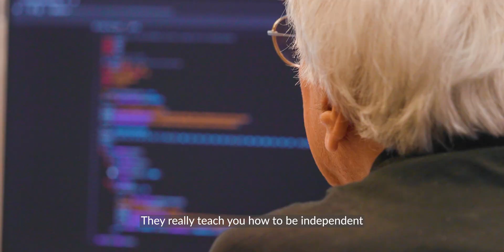SLU Health Data Science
About Us: Saint Louis University School of Medicine embodies "Cura Personalis"  (“care for the individual person”). Our work goes beyond training physicians to be scholars of the human body. We graduate doctors who appreciate humanistic medicine, concern themselves with the sanctity of human life, and commit to dignity and respect for all patients. In short, the medicine we practice is changing lives for the better.